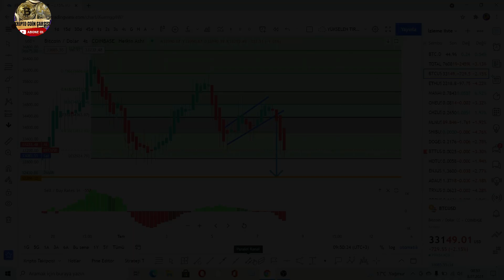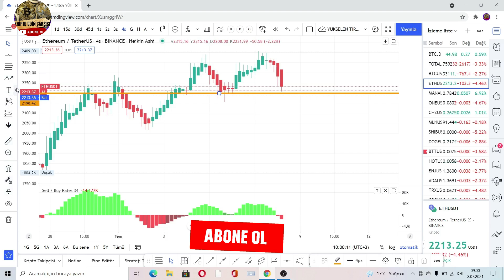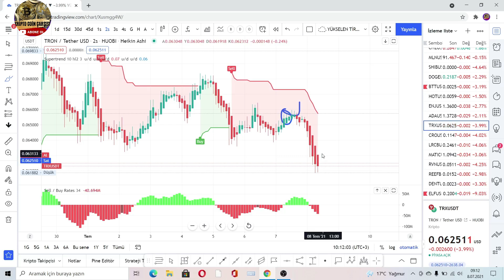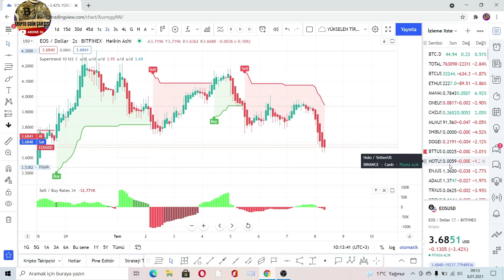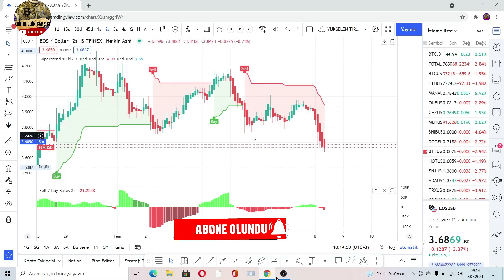BÜYÜK DÜŞÜYORUZ#BİTCOİN#ETHEREUM#DOGECOİN#CHZ#SHİBA#..DÜŞÜYORUZ#2021..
BİTCOİN VE ALTCOİNLERDE BÜYÜK DÜŞÜŞ..KRİPTO PARALARDA DÜŞÜŞ DEVAM EDECEK Mİ ?
👍Kripto Coin Çarşısına Hoşgeldiniz.
Gerçekten sağlam. Düzeltmenin her zaman olduğu biliniyor, ancak Market için en kötü durumlardan bazılarını düşünmemek zor. Arkanıza yaslanıp beklemenin düpedüz yanlış olduğunu söyleyebilirim, belki de hat boyunca bazı kayıplara uğrayabilir, bu bir yatırımcı için yanlış bir zihniyettir çünkü bir yatırımcı olarak her zaman daha fazla para biriktirmenin  kar elde etmenin yollarını bulmak yaşam tarzı, tecrübeli ͳɾadeɾlerin bile uzun ya da kısa pozisyon alacağı şüphesi içindedir.  Fiyat değerinin fırlamasını beklemeden portföyünüzü oluşturmayı öğrenmelisiniz.